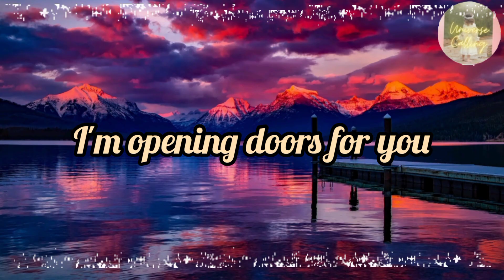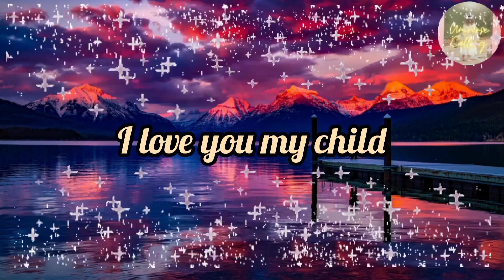urgent message from god | Soon you'll get Good news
In this channel you'll find motivational, peaceful, Inspirational content written and spoken by Universe Calling. You'll see god's messages and universe messages in this channel that motivates you for your life journey.

I covered topics like positive affirmation, Manifestation, Positive Manifestation, Law of attraction